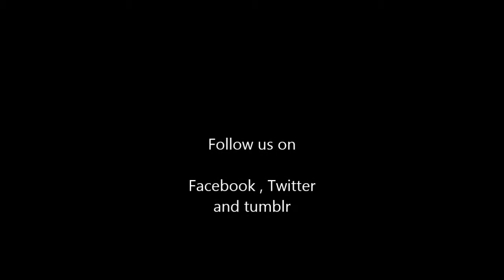The Witcher 3 35 minutes gameplay